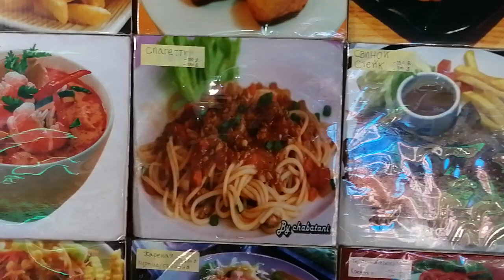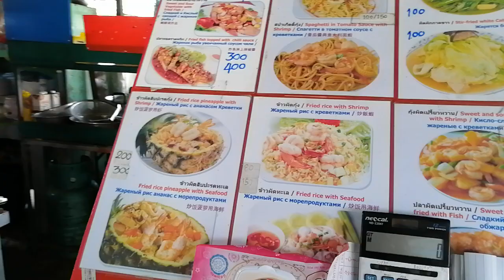Тайланд, Паттайя, отель Ambassador City, дешёвая еда, обжорный ряд, цены!2019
Приехали в Тайланд, идём покушать в обжорные ряды!